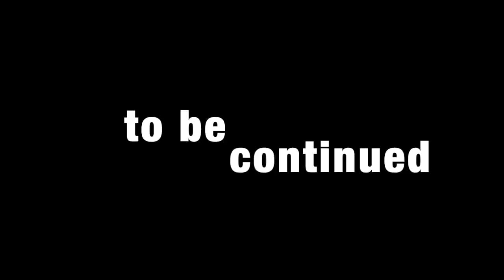Day 3: Wanna See What I Bought?? VLOGMAS 2017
Dymond Goods
4001 S. Decatur Blvd.
Ste #37-304
United States

-quick FAQS-
Vlogging Camera: Panasonic Lumix DMC-ZS35
Editing Software: iMovie
Location: Las Vegas, NV
I AM BLACK
Birthday: January 21 (Aquarius)